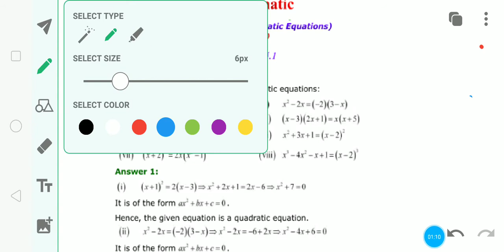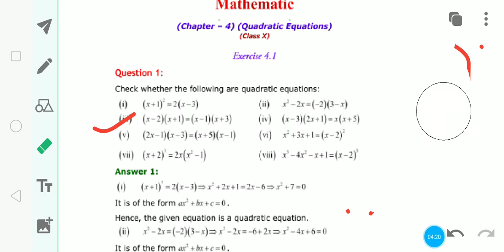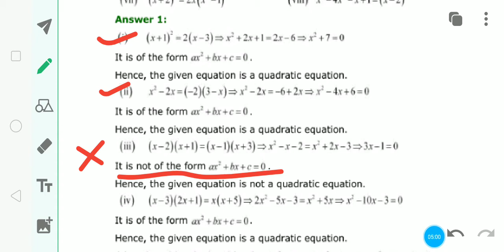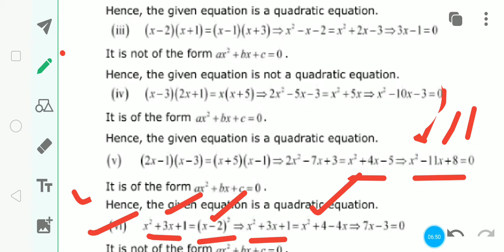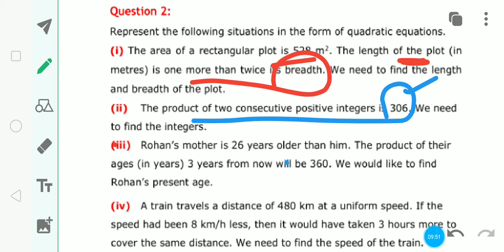free online class 10 maths classes in hindi language /quadratic equation / concept class